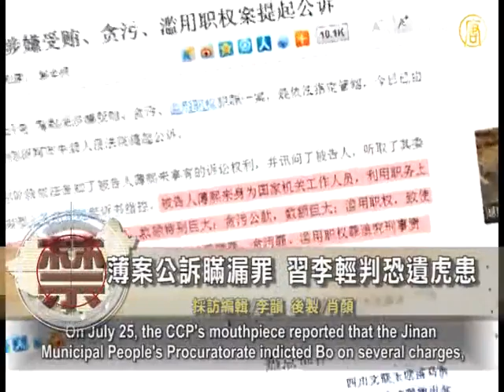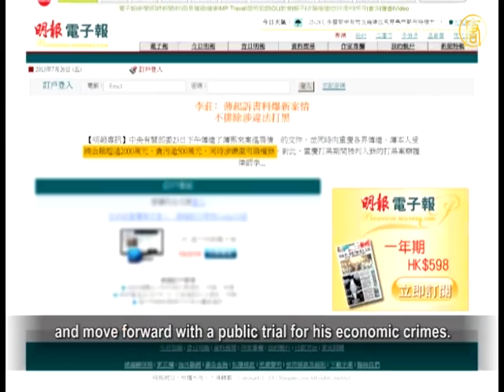Bo's Public Accusation Leaves Danger to Xi and Li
On July 25, Chinese Communist Party (CCP) authorities
announced that the case of former Chongqing Party Secretary,
Bo Xilai will be prosecuted by Jinan Intermediate
People's Court in Shandong.
Bo is accused of bribery, corruption, and abuse of power.

Commentators have pointed out that many of Bo's greater
crimes are being concealed by the CCP, in order to save the party.
Such a lighter sentence may cause further problems
later for the Xi and Li leadership.

On July 25, the CCP's mouthpiece reported that the Jinan
Municipal People's Procuratorate indicted Bo on several charges,
such as: Using his position to help others gain benefits;

illegally accepting other people's property,
involving very large sums of money;
embezzling huge amounts of public funds;
serious abuses of power, taking bribes and embezzlement.

Hong Kong's 'Apple Daily' says that because Bo has a large
number of high-level secrets, his trial will include two steps:
On July 25 they'll hold an internal trial for the big secrets,
then after a week, they'll publish the indictment
and move forward with a public trial for his economic crimes.

Hong Kong media reported that in the afternoon of July 23,
a document about Bo's public trial was issued within the CCP.
Bo accepted bribes of 20 million yuan ($3.3 million) and
gained more than 5 million yuan ($800,000) via corruption.

Li Zhuang is an 'advocate of Chongqing gang trials',
who was sentenced to one and a half year during the Chongqing gang trials.
While Li was attending the Hong Kong Book Fair,
he said Bo will probably get a lenient sentence.

Chinese senior legal expert Zhao Yuanming says the CCP
conceals Bo's many greater crimes to safeguard the party,
meanwhile, he pointed out two fatal crimes which
are missing in Bo's case.

Zhao Yuanming, Chinese senior legal expert: "One is that
he tried to usurp and seize the party's power, this is planned, step by step.
There is evidence of this in military, arts and advocacy circles,
this is regarded as treason, which means he wants coup.
In addition, stealing living Falun Gong practitioners organs
to sell is a much more serious offence.
In the history of mankind even Hitler and Japan
didn't seem to do such a serious crime."

Zhao Yuanming says that if these two offenses were exposed,
the people will see the CCP's nature more clearly, however,
the CCP covered Bo's biggest offense
so as to maintain it's dictatorship.

Zhao Yuanming: "If these two offenses were to be judged,
many people will be implicated,
including those who still have their positions
and have a good image.
So if these two offenses were exposed,
it's not a normal crime,
and so it would be a disaster for the CCP,
and could lead to the collapse of the whole party.
Because this crime is against humankind and against humanity.

If these two offenses are not trialed, the CCP
leaders now will have to take the responsibility."

Wang Lijun, former Chongqing Municipal Security Bureau,
fled to the U.S. Consulate last February, exposing the CCP's
internal power struggles to the world.
After Bo was removed from his position on March 15,

foreign media exposed a large number of reports regarding Bo
and Zhou Yongkang, former Politics and Law Committee secretary,
and the 'Blood Debt Faction's' crime of plotting a coup, murder,
live organ harvesting and selling corpses, etc.
The CCP media also reported Bo's corruption, immorality
and abuse of power, etc.

American "George Mason University" Visiting Professor
Zhang Tianliang pointed out that,
Bo's light sentence is the biggest wish of the
'Blood Debt Faction,' which includes Jiang Zemin,
Zeng Qinghong, Luo Gan and Zhou Yongkang.
However, giving Bo a light sentence may come back to bite
the current CCP leaders Xi Jinping and Li Keqiang.

Zhang Tianliang, visiting professor at George Mason University:
"A light sentence for Bo is, the same as to encourage
someone to fight against the power of Xi and Li,
meanwhile Xi and Li put themselves in a very dangerous position.
If China happens economic crisis, Bo and Zhou might use
the anger from the ordinary people to put Xi in front as the scapegoat."

Considering all aspects, Zhang Tianliang says that if Bo gets
a light sentence, this will be Xi and Li's biggest mistake.

Zhang Tianliang: "They haven't seen clearly this
that the CCP can't be rescued.
No matter whether it's looked at from the serious economic,
political or social crises, not to mention the environmental
problems, etc., in a short time, the CCP will collapse.
But who will be responsible for the CCP's
evil behavior when it collapses?"